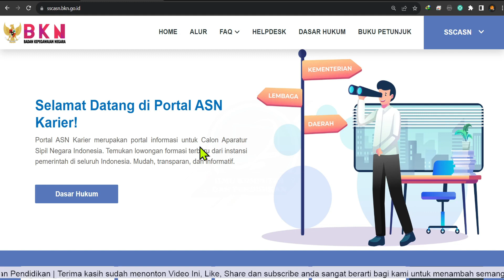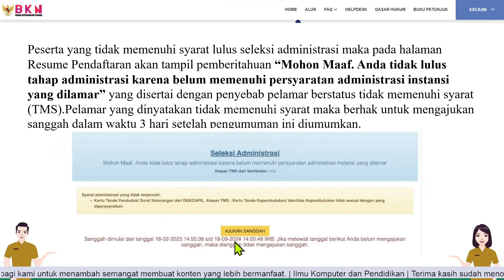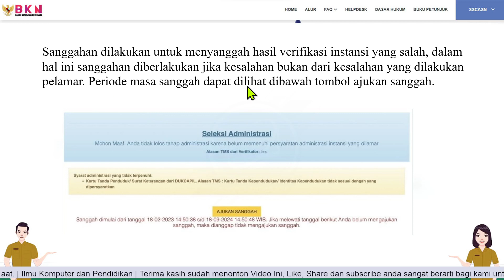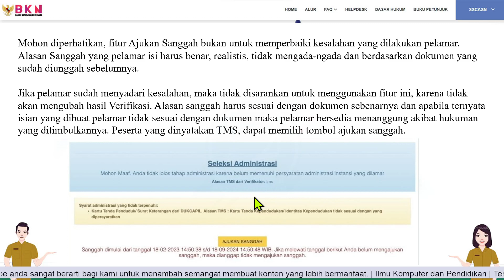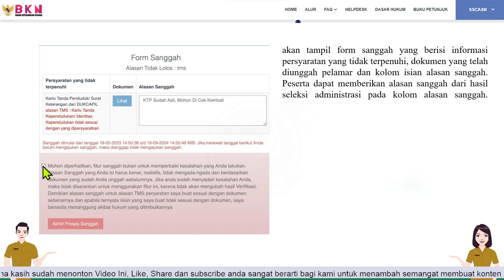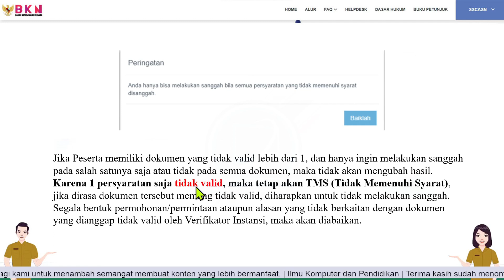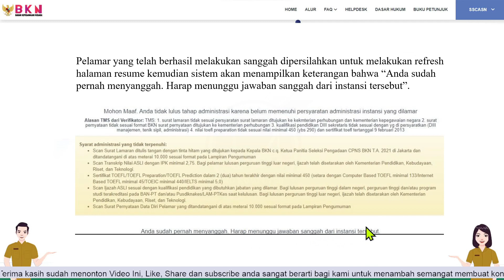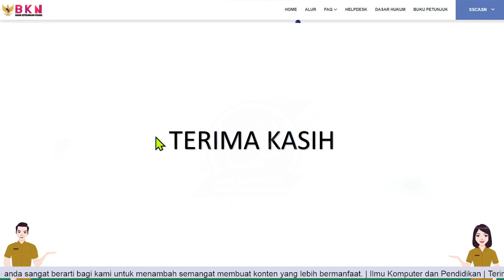Cara Mengajukan Sanggah Karena Tidak Memenuhi Syarat (TMS) | CPNS & PPPK 2023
Cara Mengajukan Sanggah Karena Tidak Memenuhi Syarat ( TMS ) CPNS dan PPPK 2023 - Panduan Lengkap,Di video ini, akan diajarkan cara mengajukan sanggah karena tidak memenuhi syarat dengan lengkap dan mudah dipahami. Pelajari panduannya sekarang!